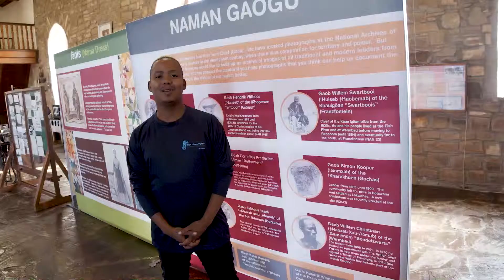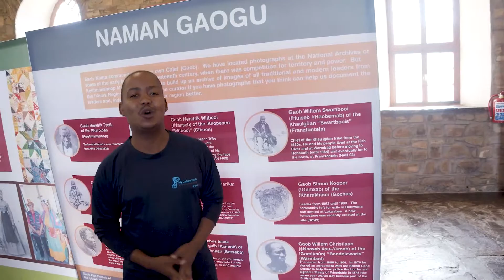SMCML ROADSHOW DAY 3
Artist DikBones, Adora, S-man and Mc Gordon Josef on the Sanlam My Culture My Life programme 2019